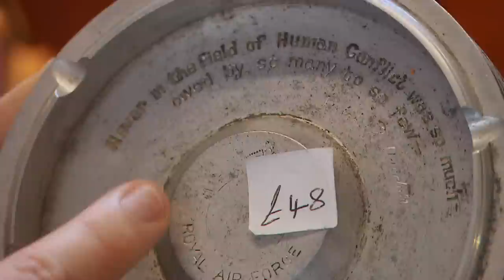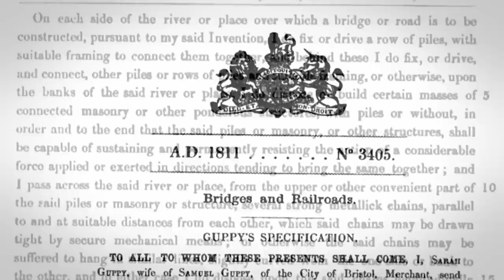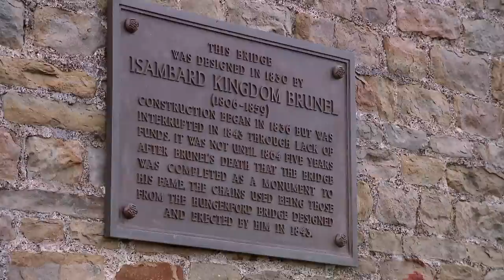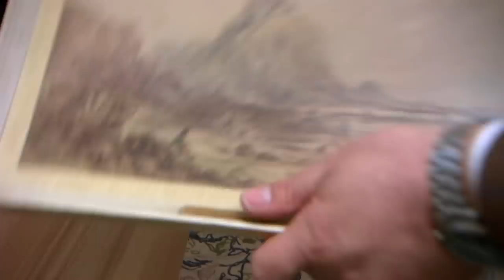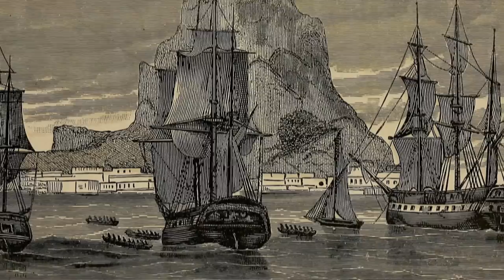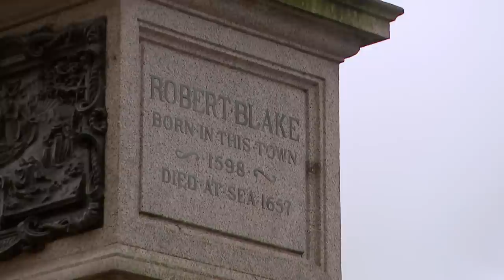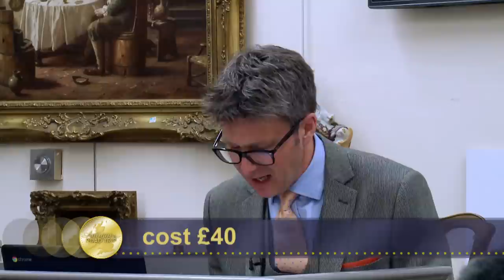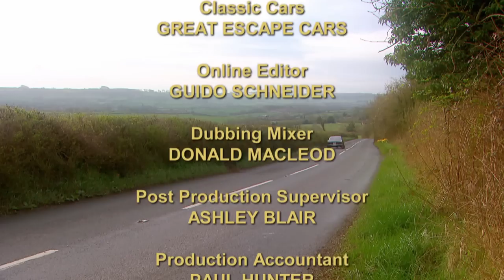Paul Finds 19th Century Native American Child Moccasins | Day 2 Season 15 | Antiques Road Trip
Kate Bliss and Paul Laidlaw forage for antiques across the West Country in a stylish 1960s Volvo. Paul picks up items from around the world. Elsewhere, Kate blows the biggest horn we’ve ever seen. Then Kate heads to Bristol to hear about a woman who made her fortune plugging holes in ships, while Paul’s at sea when he learns the history of the beginnings of the Royal Navy.